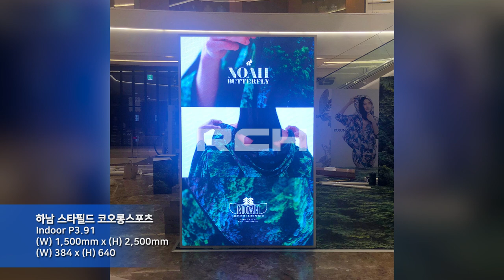[RCH] 하남 스타필드 코오롱스포츠 (Hanam Starfield Kolon Sports LED display)